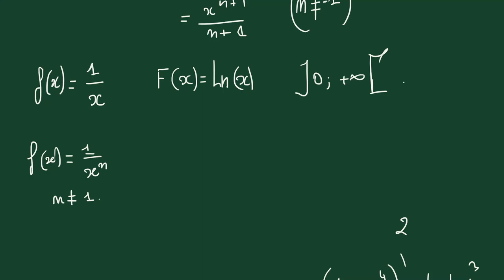Cours de physique-chimie, Terminale, outils mathématiques, primitives, part 2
Cours présenté par le prof Mohamed Elidrissi